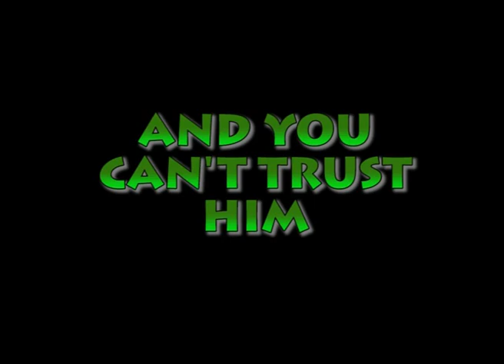the grinch 2 teaser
A TEASER OF MY UP AND COMING FILM (FAN FILM) I'M GOING TO MAKE SO PLEASE ATCHIT